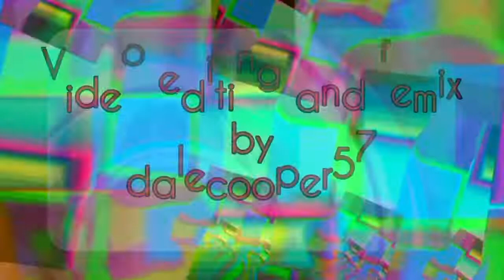Boing Boom Tschak (dc57 Funky Cut-up Mix) - Kraftwerk vs dalecooper57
Remix of "Boing Boom Tschak" by Kraftwerk, all additional music, production, mixing and video editing by dalecooper57.

All copyrighted material remains property of the original artists.